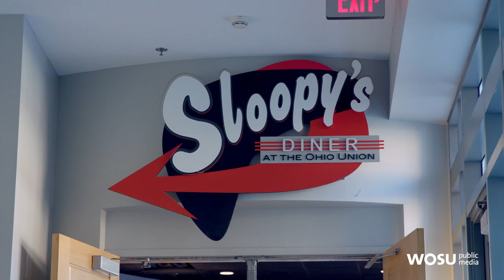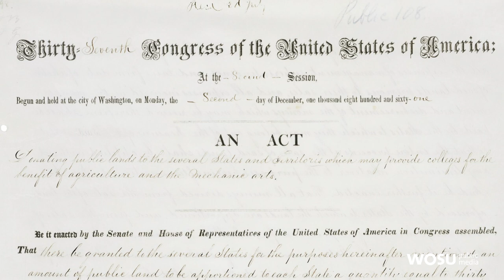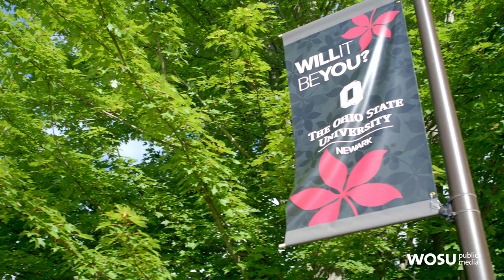Columbus Neighborhoods: Ohio State University's Sesquicentennial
Charlene Brown visits Sloopy's Diner to talk with OSU President Michael Drake, Provost Bruce McPheron and historian David Staley about Ohio State's legacy and land-grant mission.
Photos courtesy of OSU Archives